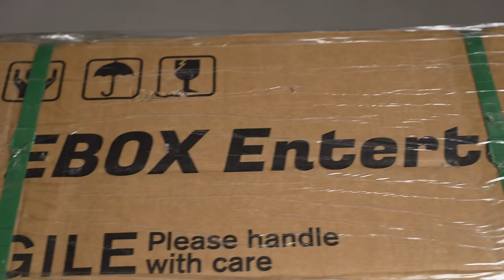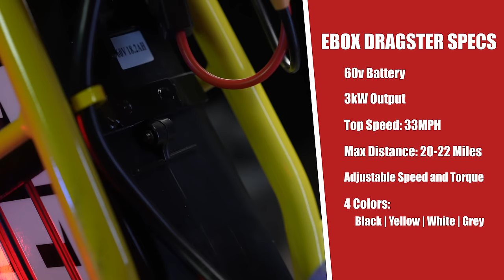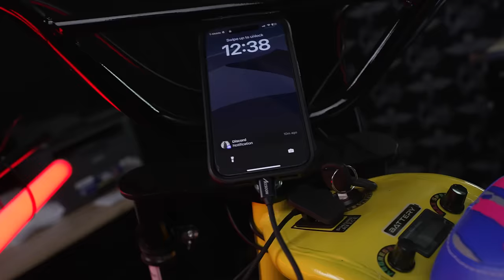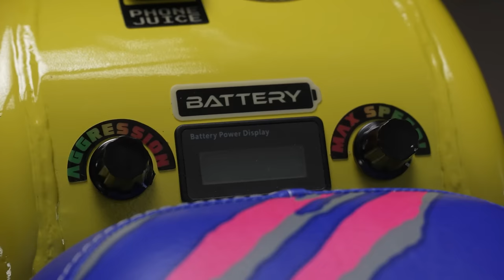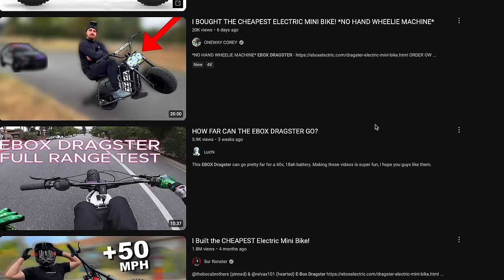What Makes the EBox Dragster the Best Budget EBike Around?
The electric minibike that's tearing up the internet with wheelies galore on TikTok, YouTube, Instagram, and your mom's Facebook: The EBox Dragster is now available from GoPowerSports.

This ready-to-ride out-of-the-box electric minibike is an excellent addition to anyone's riding arsenal and comes packed with features like:

- Front and Rear Wheels w/ Disc Brakes
- 60v Battery and Motor
- 3.0kW Peak Power Output
- Multiple Foot Peg Placement Options
- Attachment Points for Wheelie and Sissy Bars
- 4 different color options: Black, Yellow, White, Grey.